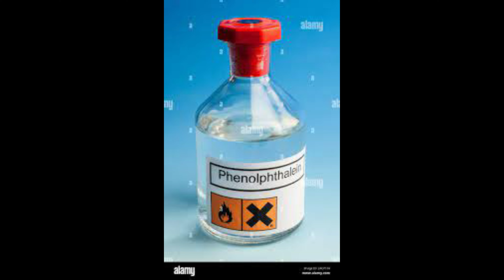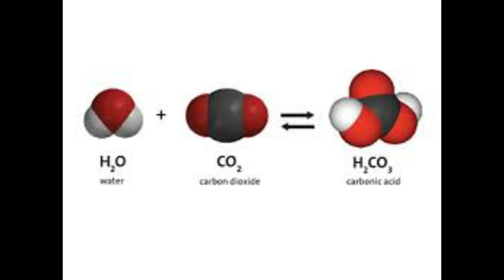Reaction of CO2 and water - Test to identify formation of Acidic solution